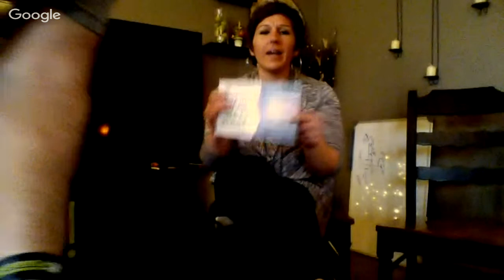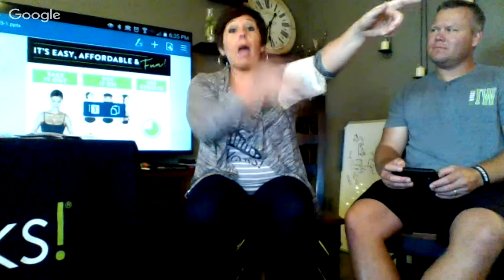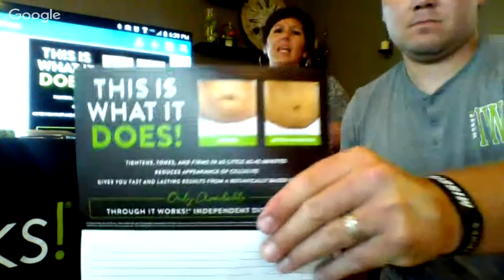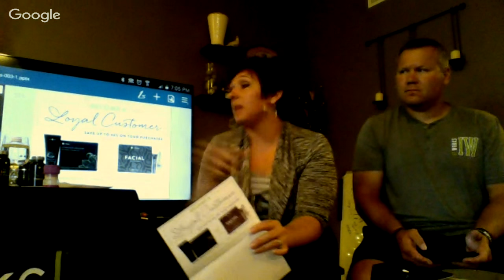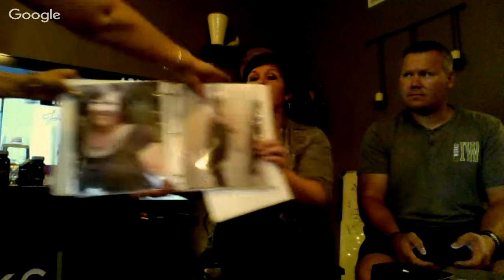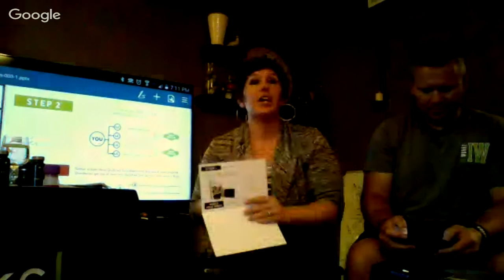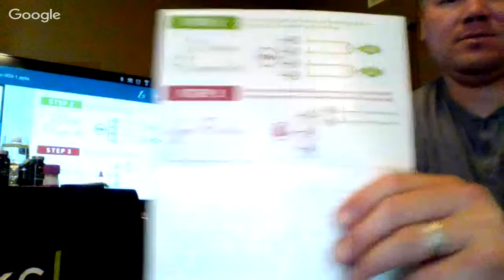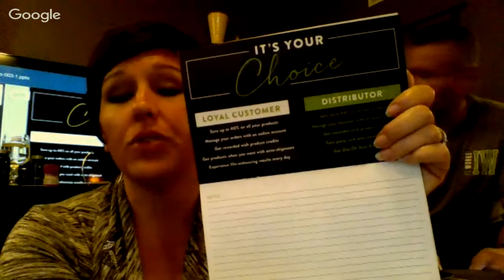Live It Works Party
wrapportunity at Liz Enter